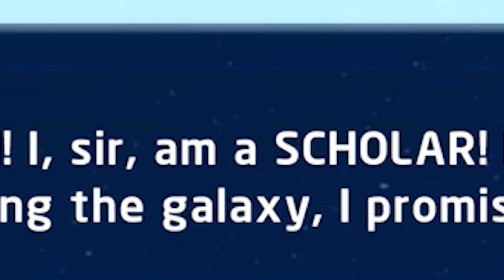This Geonosian is VERY special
Lego Star Wars The Skywalker Saga funny, random, epic, fails, easter eggs, hidden details, and Star Wars clips and shorts from Bombastic.